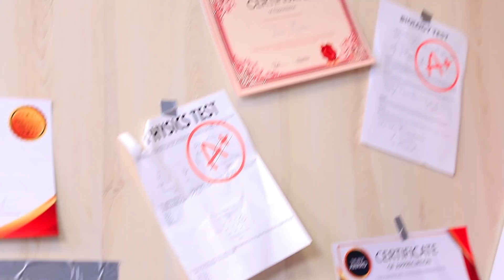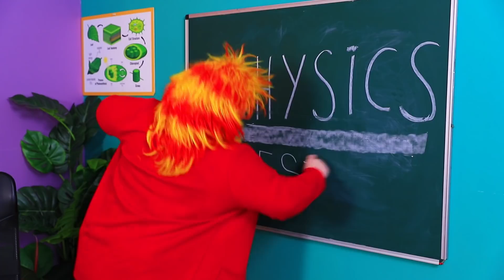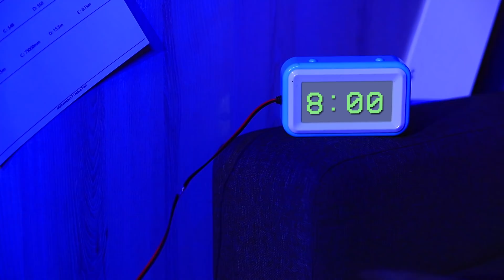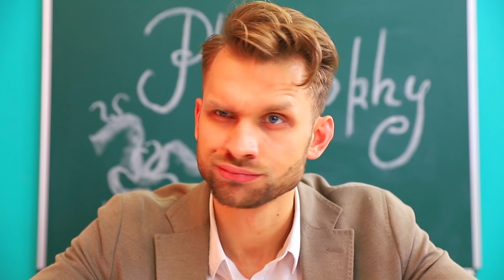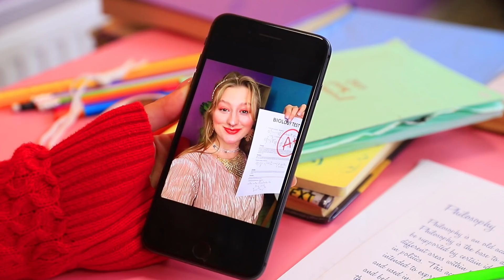Богатая двоечница vs Бедная отличница / Типы студентов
Богатая и бедная студентки могут помочь друг другу. Но для этого им нужно подружиться. Получится ли это у двоечницы Эбби и отличницы Джейн?